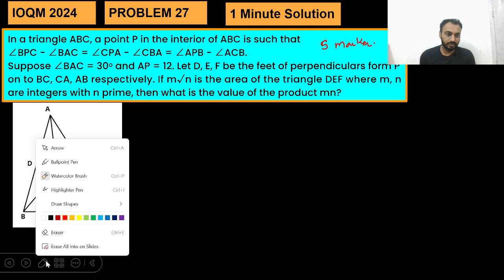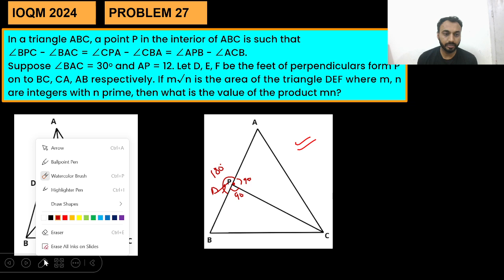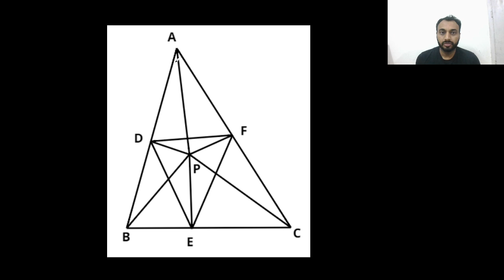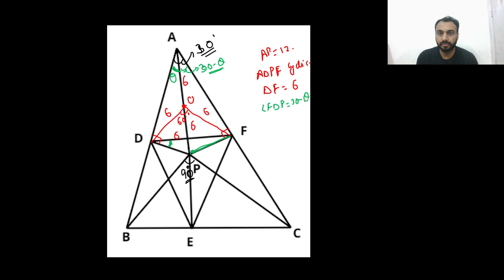IOQM 2024 Problem 27 | IOQM Elegant Solutions | Without Trigonometry | Parveen Sir | VOS